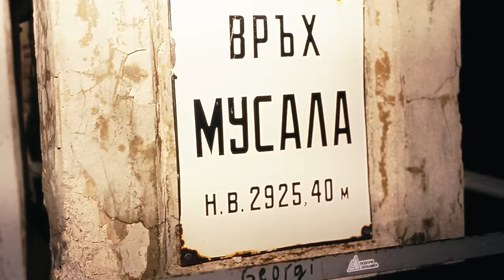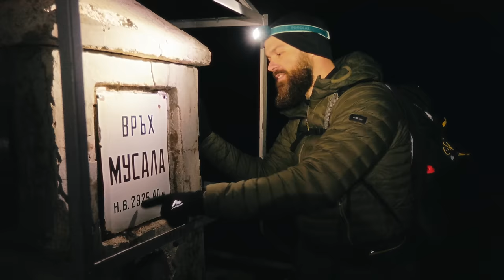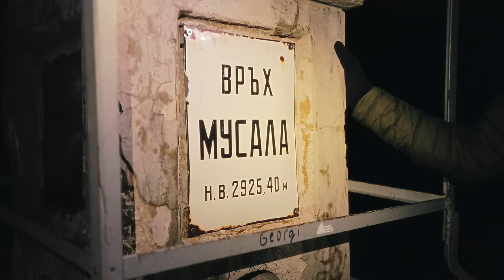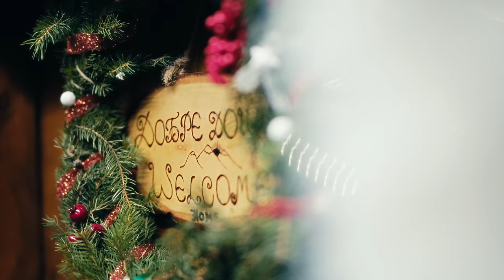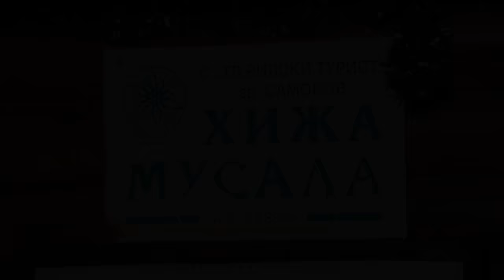POPEO sam se na NAJVIŠI vrh BALKANA!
Poslednje dane u decembru iskoristio sam da odem u Bugarsku i da se popnem na najviši vrh Balkana, Musalu. Mislili smo da će to biti lagan uspon ali nije sve išlo po planu. Smeštaj u kojem smo planirali da spavamo bio je zatvoren a to smo saznali tek kad smo došli do njega. Treba reći da se on nalazi u potpunoj divljini. Odlučili smo da nastavimo penjanje po mraku. Drugi dan iskoristili smo da posetimo crkvu svete Nedelje u Sofiji, gde se nalaze mošti svetog kralja Milutina.